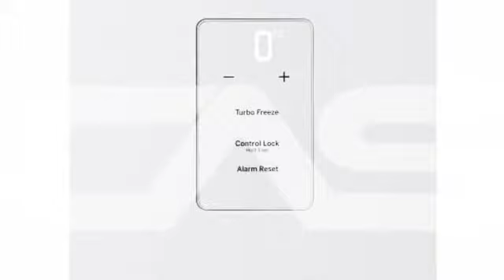GE FUF14SMRWW Congélateurs Coffre Horizontaux